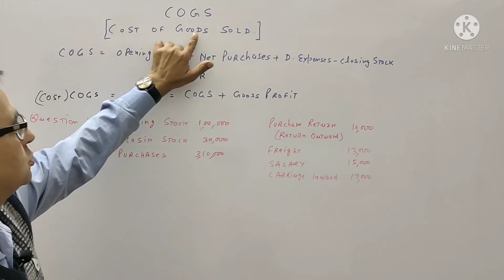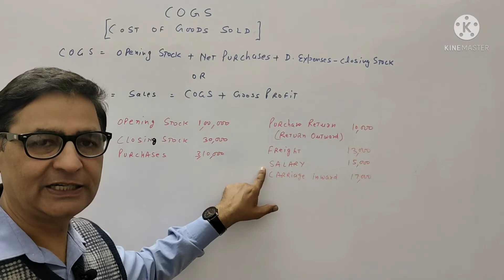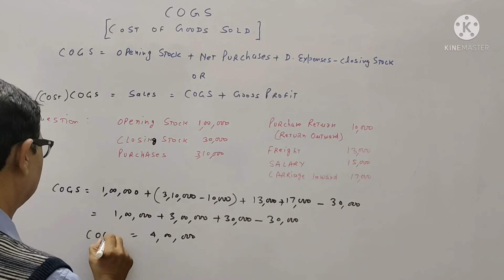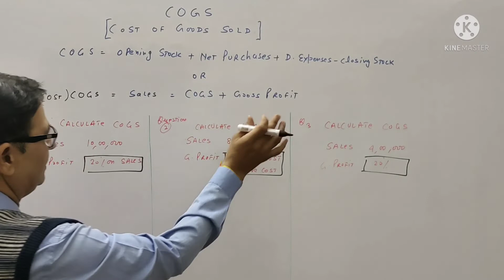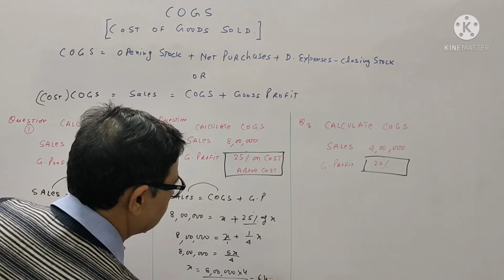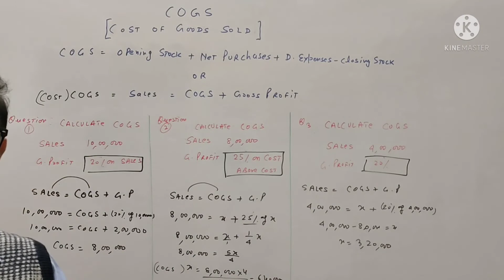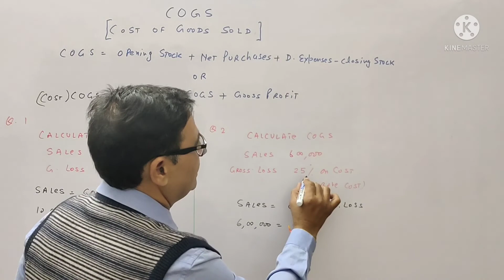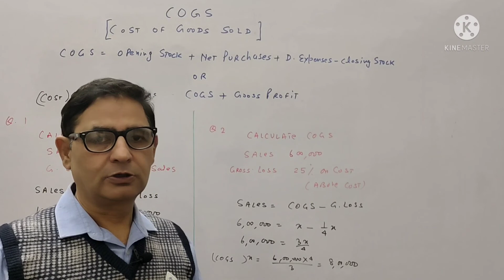Cost of Goods Sold (COGS) with examples - Financial statements Class 11 accounts (Lec-3) Term-2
Content Involved -
1. Formula of COGS
2. Cogs=opening stock + net purchase + Direct Expenses - Closing Stock
3. Cogs= Net sales - Gross profit
4. Gross profit on sale
5. Gross profit on Cost
6. Gross loss on sale
7. Gross loss on cost
With examples

Lec-4 is coming soon.